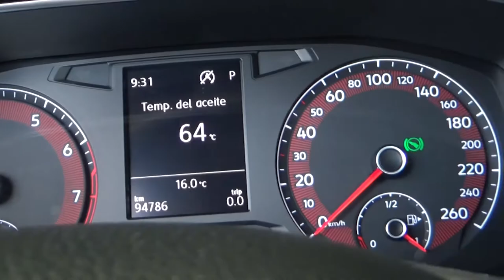Volkswagen / Jetta/2019 - 3025